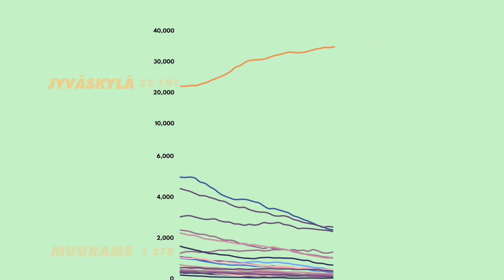7. Nuorisotyötä harvaan asutuilla alueilla – Keski-Suomi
Harvaan asuttujen seutujen ikärakenne ja etäisyydet teettävät nuorisotyölle haasteita. Onko digitaalisista nuorisotyön muodoista ratkaisuksi näihin alueellisiin ongelmiin vai syventääkö se digikuilua entisestään?

Tarinoita tilastojen takaa -videosarjassa nuorisotyön parissa työskentelevät ihmiset jakavat ajatuksiaan nuorisotyöstä ja digitalisaatiosta. Toimittaja ja tietokirjailija Jarno Alastalo kiertää vuoden aikana Suomen eri alueilla haastattelemassa nuorisotyön ammattilaisia. Videoilla haetaan selityksiä erilaisille nuorisotyön tilastoille sekä tuodaan esiin tarinoita, joita tilastot eivät pysty kertomaan.